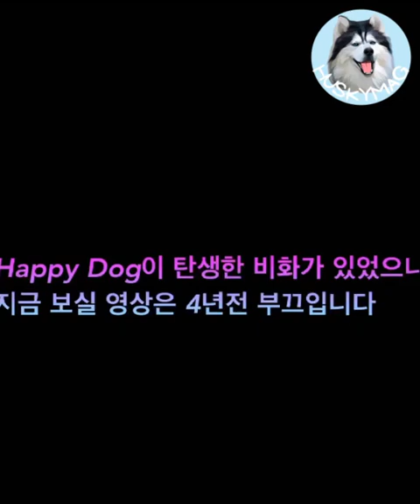We should all strive to be as happy as this Husky!!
This Husky is as happy as they come! Just look at him smiling ear to ear!! He is loved and spoiled without a care in the world!